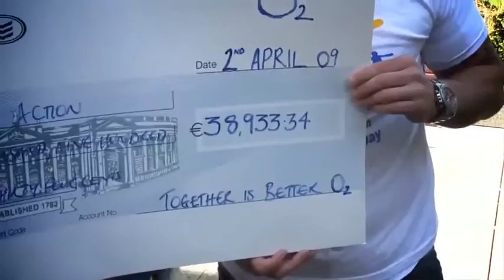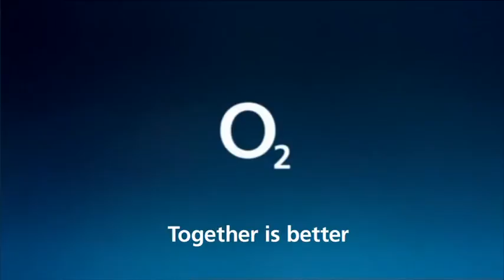O2 & Irish Autism Action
See how O2 & IAA have worked together to help people with Autism.